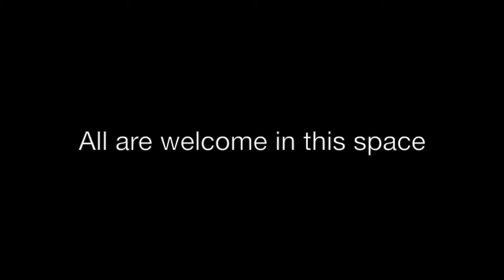The Potter's Wheel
A sermon by Bishop Katharine Jefferts Schori at St. Christopher Episcopal Church, Fort Worth, on March 20, 2019.